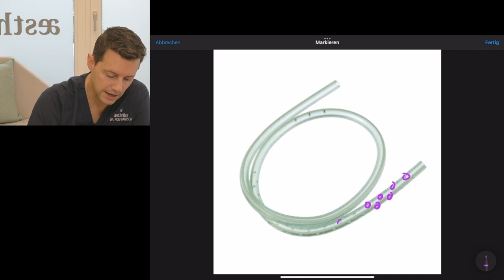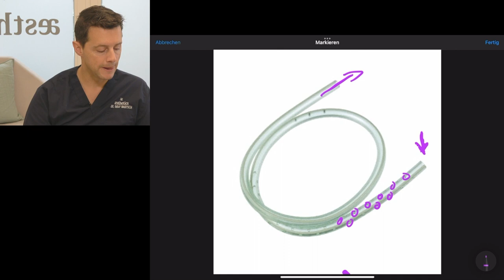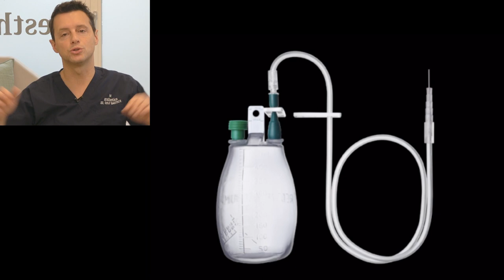BRUSTVERGRÖSSERUNG OHNE DRAINAGE?! Dr. Rolf Bartsch erklärt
Soll man bei einer Brustvergrößerung eine Drainage verwenden oder besser nicht? Ich sage: Besser nicht! Warum ich bei Brustvergrößerungen keine Drainage verwende, erkläre ich dir im Video!

00:00 Was ist eine Drainage?
00:42 Wie sehen Drainagen aus?
02:42 Wie funktionieren Drainagen bei Brust OPs?
03:50 Sind Drainagen bei Brust OPs nötig?
04:28 Die Vorteile ohne Drainage zu operieren

Drainagen sind Gummischläuche, die in den Körper eingesetzt werden um Flüssigkeit abzuleiten. Manche Plastsiche Chirurgen verwenden Drainagen sowohl bei Brustvergrößerungen als auch anderen größeren Brust OPs.

Das Problem mit Drainagen ist, dass der Gummischlauch ein Fremdkörper ist, der Schmerzen bereitet. Außerdem muss die Drainage nach einer Zeit auch wieder entfernt werden. Der Schlauch hat eine scharfe Kante und kleine Löcher. Um ihn zu entfernen muss er durchs Gewebe gezogen werden und kann dort eine Blutung verursachen. Blut ist bei einer OP immer ein Risikofaktor für Infektionen, bei Brustvergrößerung erhöht es das Risiko auf eine Kapselfibrose. Außerdem ist die Entfernung der Drainage selbst schmerzhaft.

Wenn man seine Operationtechnik anpasst und möglichst "trocken" operiert, braucht es aus meiner Sicht keine Drainage. Somit hat die Patientin weniger Schmerzen und das Risiko einer Kapselfibrose wird ebenfalls minimiert.

Hast du noch Fragen zum Thema Drainage bei Brustvergrößerungen? Dann stelle sie mir gerne in den Kommentaren!

1190 Wien
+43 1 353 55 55